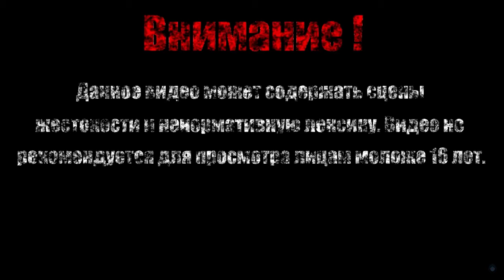СГОРЕВШИЙ КОРОЛЬ【Dark Souls II Scholar of the First Sin】#51